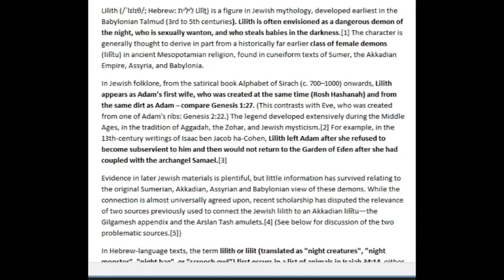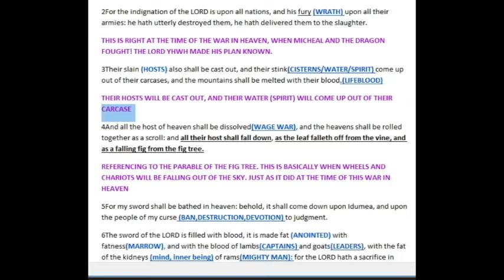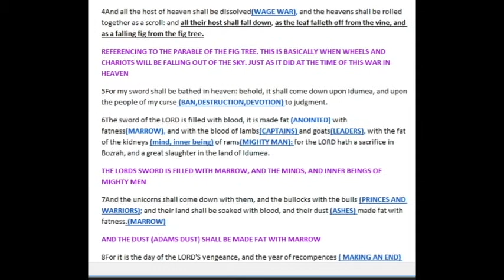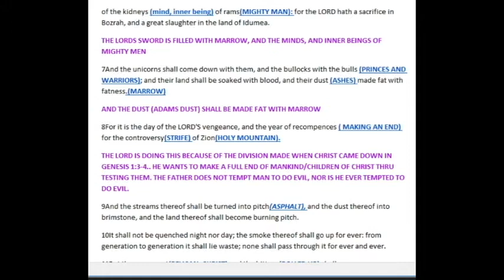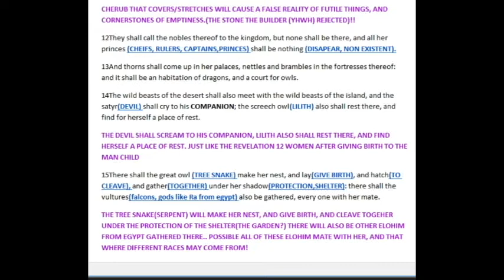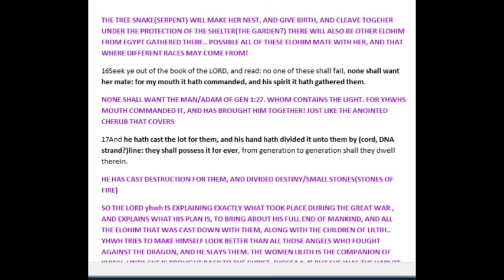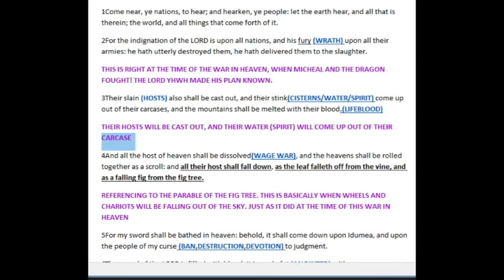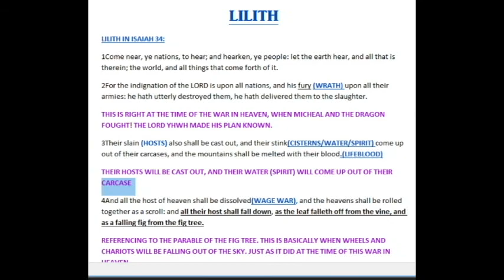Lilith & The War in Heaven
Lilith is in the bible, and this chapter explains her role, and how the war in heaven brought about yhwh's full end!